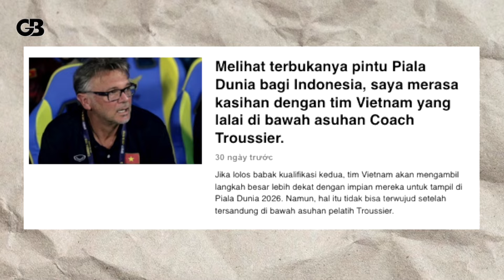KLUB BARU THOM HAYE RESMI! Vietnam Kambing Hitamkan Timnas~Indra Sjafri banjir masalah~PSSI Tegas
BERITA BOLA TERBARU DAN JUGA HASIL PERTANDINGAN TADI MALAM DARI GADIS BOLA - Berita Bola Hari Jumat, 12 Juli 2024 : KLUB BARU THOM HAYE RESMI! Vietnam Kambing Hitamkan Timnas~Indra Sjafri banjir masalah~PSSI Tegas

GADIS BOLA ADALAH CHANNEL YOUTUBE BERSAMA PEMBAWA ACARA CANTIK DAN CENTIL YANG MENGULAS SEPAK BOLA NASIONAL DAN INTERNASIONAL.